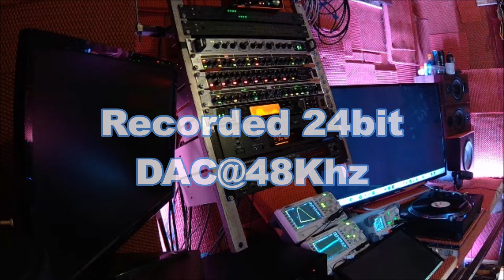Soul Glow Right There